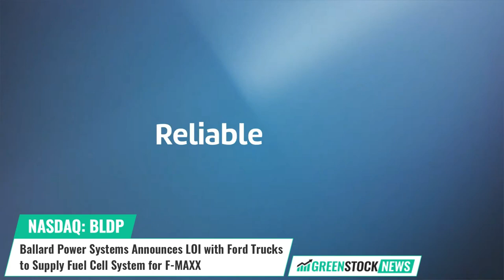Ballard Power Systems ($BLDP) Announces LOI with Ford Trucks to Supply Fuel Cell System for F-MAXX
Ballard Power Systems (NASDAQ: BLDP), a leading producer of fuel cells, has signed a letter of intent with Ford Trucks to supply a fuel cell system for the development of a hydrogen-powered vehicle prototype. The agreement includes an initial order for 2 fuel cell engines, scheduled for delivery in 2023.

The fuel cell engines will be integrated into Ford Trucks' F-MAX 44-ton long-haul tractor truck, which will be manufactured in Turkey. The goal is to commence European Ten-T corridor demonstrations in 2025 as part of the European Union's Horizon Europe ZEFES project, aimed at accelerating the adoption of Zero Emission Vehicles for long-distance heavy transport.

David Mucciacciaro, Ballard Chief Commercial Officer stated: "Ford Trucks is an important 'platform' win for Ballard and a key partner for our high growth potential truck vertical.”

Ford Trucks' Vice President Emrah Duman added: “We are thrilled to be working with Ballard on this critical project. This long-term relationship will generate enormous value in the future.”

Ballard zero-emission PEM fuel cells are enabling electrification of mobility, including buses, commercial trucks, trains, marine vessels, and stationary power.

Shares of Ballard Power Systems trade on the NASDAQ under the ticker symbol BLDP.